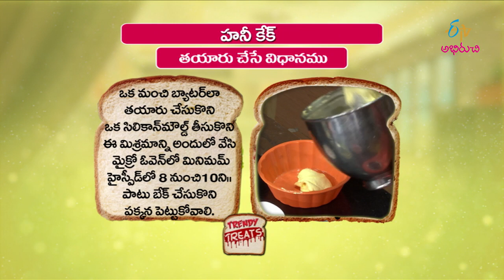Honey cake | Trendy Treat | 31st January 2018 | ETV Abhiruchi